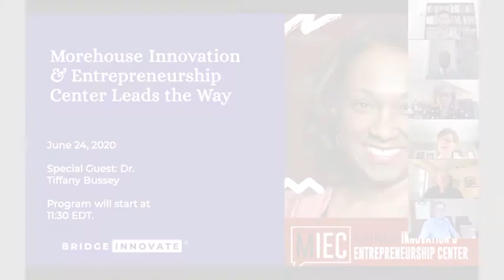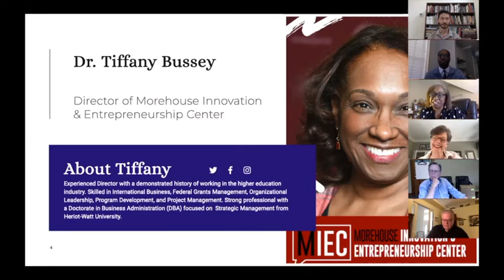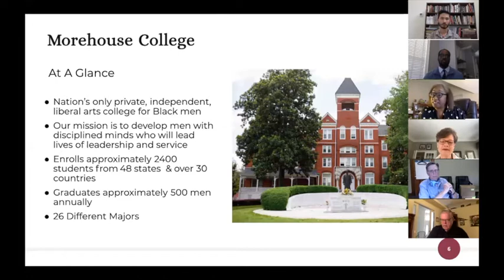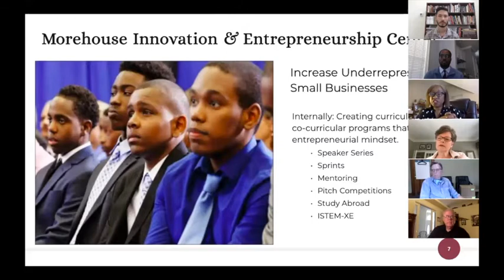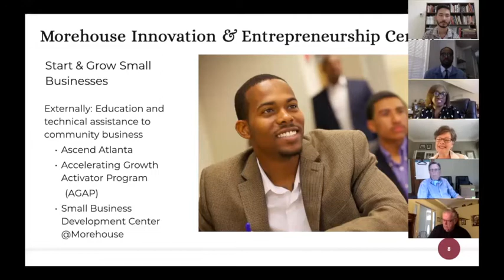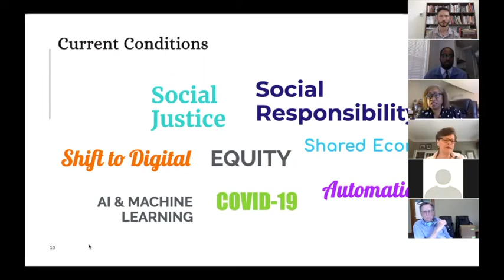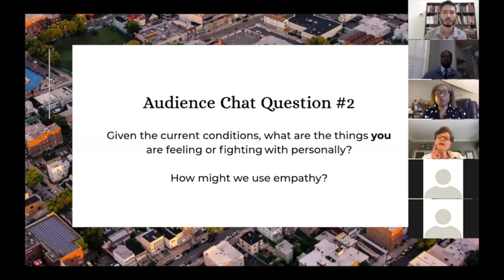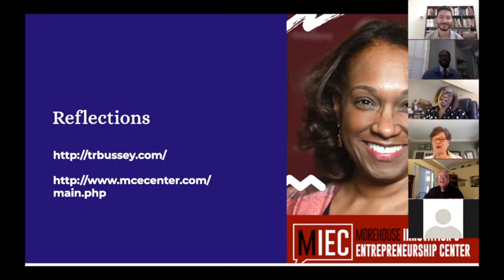Morehouse College's Innovation & Entrepreneurship Center Leads the Way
Morehouse College through its Innovation & Entrepreneurship Center is a global model for higher education and industry collaborations, programs that connect education with student leadership development, and community-focused resources to foster small business growth. Join us to hear from Dr. Tiffany Bussey, and learn about the many programs and resource offerings including Mentor-Protégé Program, Innovation Workshops, and Community Partnerships programs.

Learn more about Bridge Innovate - bridgeinnovate.com

This event was recorded on June 24, 2020.